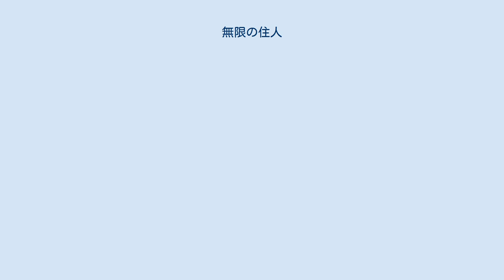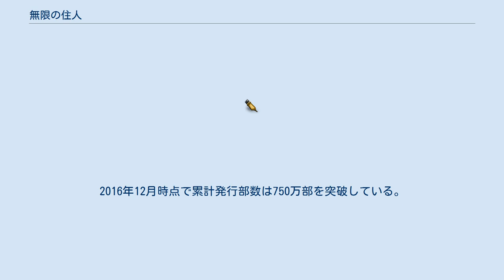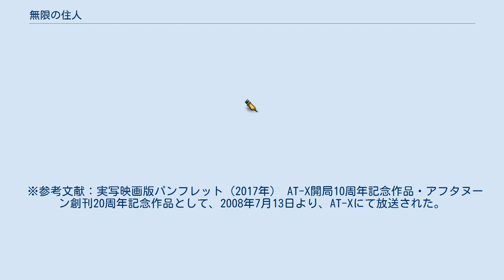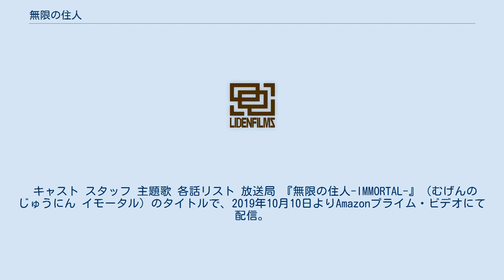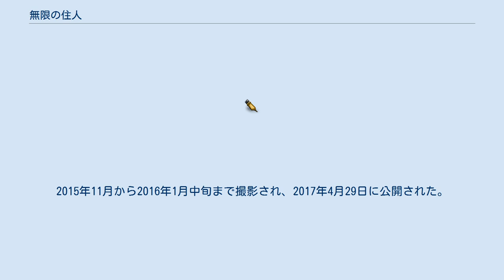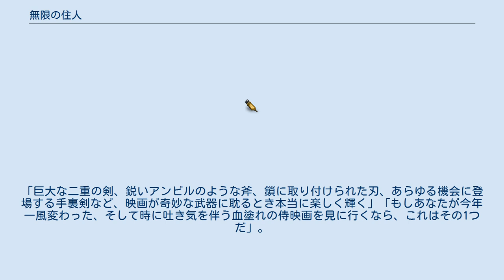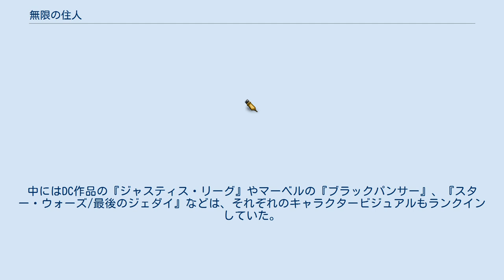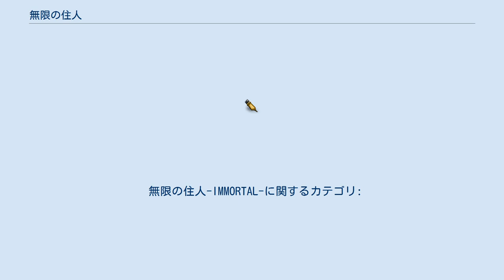無限の住人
『無限の住人』（むげんのじゅうにん）は、沙村広明による日本の漫画。
1993年のアフタヌーン四季賞にて四季大賞を受賞した同名の読切作品が元となっており、『月刊アフタヌーン』（講談社）にて、1993年6月から2012年12月まで連載された。
作者のデビュー作で、略称は「むげにん」。
英題は『Blade of the Immortal』。
 不老不死の肉体を持つ用心棒を中心とする時代劇ものの作品。
江戸時代の日本を舞台としているが、奇抜な衣装を身にまとう人物や独創的な武器が多数登場する。
1997年に第1回文化庁メディア芸術祭マンガ部門優秀賞を受賞し、英語版が2000年にアイズナー賞最優秀国際作品部門を受賞している。
2016年12月時点で累計発行部数は750万部を突破している。
 スピンオフ作品として、沙村協力のもと、滝川廉治（原作）と陶延リュウ（作画）による『無限の住人〜幕末ノ章〜』（むげんのじゅうにん ばくまつのしょう）が、『月刊アフタヌーン』にて2019年7月号より連載中。
また、メディアミックスとして、2度のアニメ化や、舞台化、木村拓哉主演による実写映画化が行われている。
 ストーリーの詳細は無限の住人の登場人物のそれぞれの項目を参照。
 剣客集団・逸刀流（いっとうりゅう）に両親を殺され、実家の剣術道場を潰された少女・浅野凜（あさの りん）は仇討ちを遂げるため、不老不死の肉体を持つ男・万次（まんじ）に用心棒を依頼する。
依頼を受けた万次は、凜と共に逸刀流との戦いに身を投じることになる。
 当初、凛と万次は浅野道場を襲い両親を殺害した逸刀流の者たち（すなわち直接の仇敵）や天津影久を殺害し、逸刀流を潰すことを目的としていた。
 しかし逸刀流や、それを潰そうとする無骸流、幕府の刺客などと斬り合い、時に親交をむすぶ中で「天津影久を殺して逸刀流を潰せば個人的な復讐は果たせるが、はたしてそれでいいのか？」と思い悩むようになる。
 ※参考文献：実写映画版パンフレット（2017年） AT-X開局10周年記念作品・アフタヌーン創刊20周年記念作品として、2008年7月13日より、AT-Xにて放送された。
また、2009年3月5日からはテレ玉『アニたま』枠にて放送された。
ストーリーの時系列に一部変更がある。
原作者の沙村が、第10話にて脇役の声優を務めた。
 放映時には暴力的・性的な描写を含むことを注意喚起するテロップが挿入され、過激な描写（おもに死体や斬り取られた身体の一部のアップ）には黒い影状の修正が入れられた。
 キャスト スタッフ 主題歌 各話リスト 放送局 『無限の住人-IMMORTAL-』（むげんのじゅうにん イモータル）のタイトルで、2019年10月10日よりAmazonプライム・ビデオにて配信。
翌2020年4月からはTOKYO MXと毎日放送にて放送中。
 キャスト（Webアニメ） スタッフ（Webアニメ） 主題歌（Webアニメ） 各話リスト（Webアニメ） 放送局（Webアニメ） 2016年2月11日から2月17日に劇団ヘロヘロQカムパニーにより全労済ホール／スペースゼロにて初演が公演された。
 2018年5月13日から5月22日に劇団ヘロヘロQカムパニーにより全労済ホール／スペースゼロにて『無限の住人 完結編』が公演された。
 役名のある兼務は記載するが、アンサンブルの兼務は割愛する。
 2015年10月に実写映画化が発表され、作者の沙村にとっては初の実写映像化となった。
監督は三池崇史。
木村拓哉は『武士の一分』（2006年）以来、11年ぶりの時代劇映画主演となった。
2015年11月から2016年1月中旬まで撮影され、2017年4月29日に公開された。
 PG12指定。
キャッチコピーは「不死身って、死ぬほどめんどくせぇ。」「1人対300人（全員敵）“ぶった斬り”エンタテイメント」。
 2017年5月17日から開催される第70回カンヌ国際映画祭のアウト オブ コンペティション部門として公式選出され、北米、イギリス、オーストラリア、ドイツ、でも公開された。
 ガーディアンのジョーダン・ホフマンは5つ星中4つ星を与えた。
「巨大な二重の剣、鋭いアンビルのような斧、鎖に取り付けられた刃、...